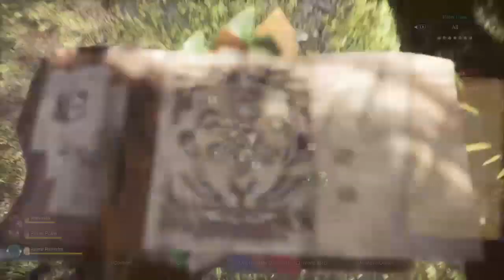Hunt: Tempered Threat LvL2 Azure Rathlos Monster Hunter: World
vinven soto vlog (MHW: iceborn)
hammer Geralt of Rivia (Black ranger)

Thanks Enjoy for Watching😁😁😁

-Gamers
-Enjoy playing console
-90s lovers playing PC games

I'm happy to watch my contents and more power and god bless you.😊😊😊

I'm revin soto